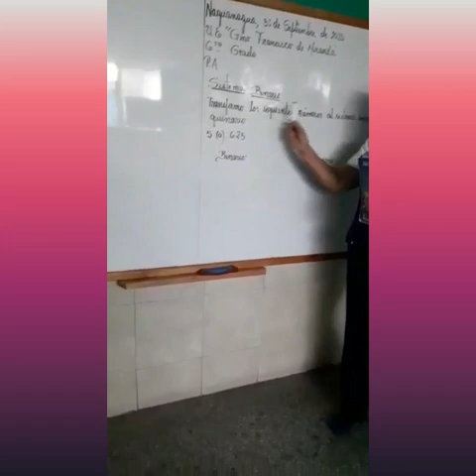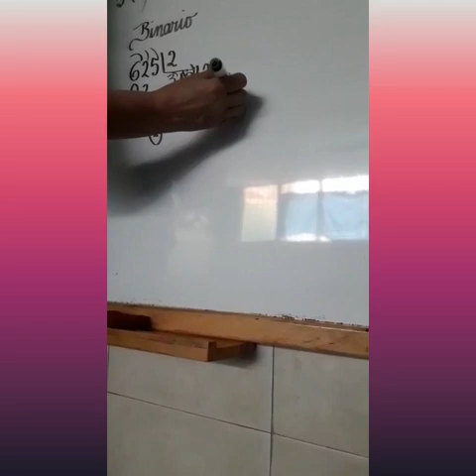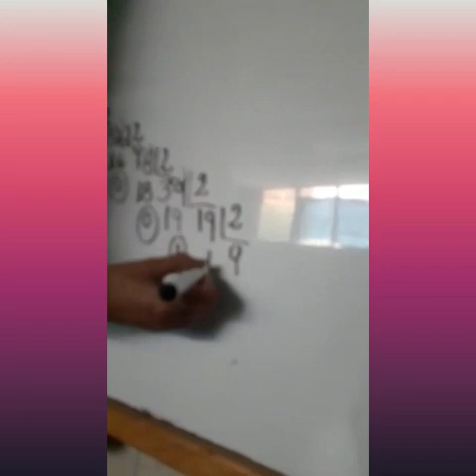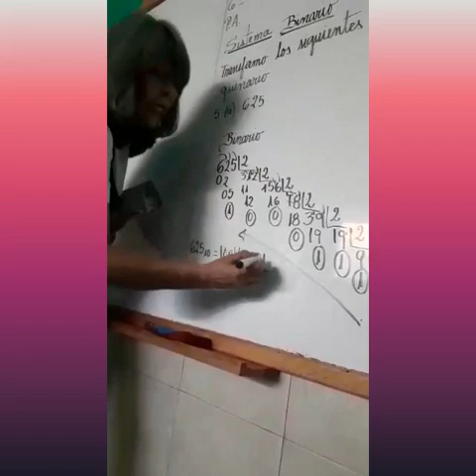SEXTO GRADO. SISTEMA BINARIO Y QUINARIO